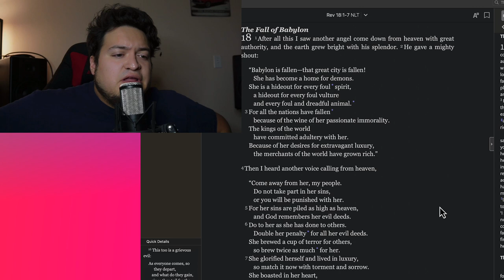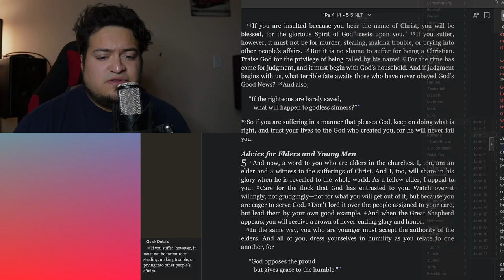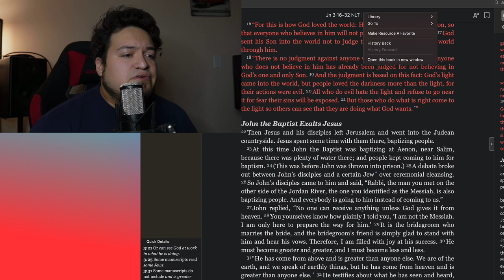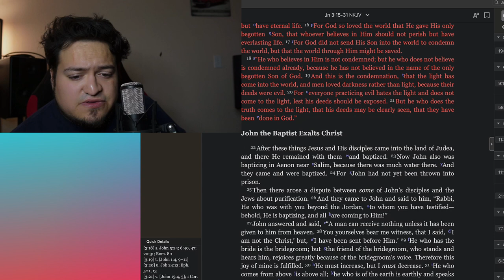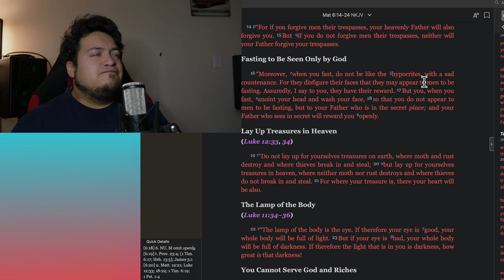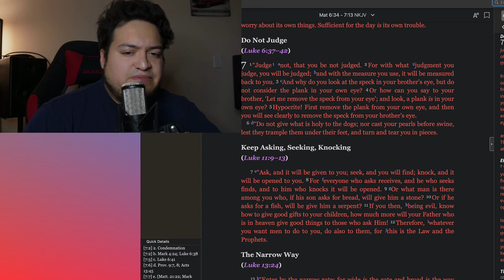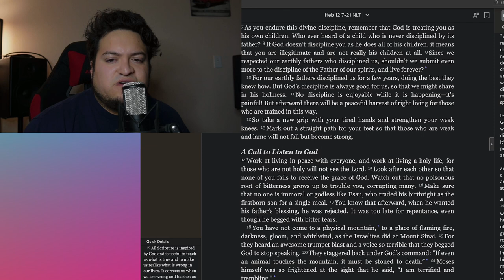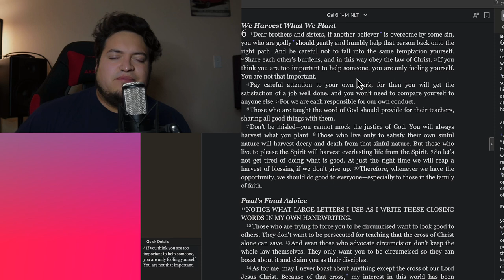Why Christians Are Judgmental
In this video, we explore the reasons why some Christians may come across as judgmental. Understanding this can lead to more compassionate interactions and a better understanding of why they can come of the way that they do.